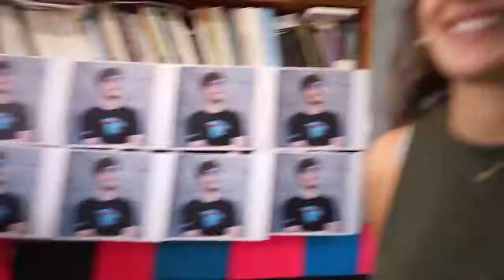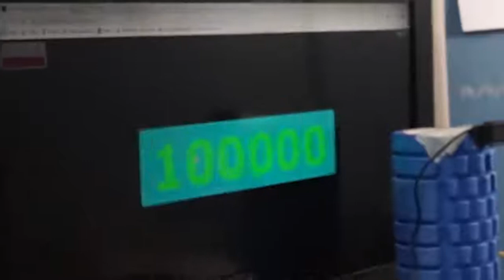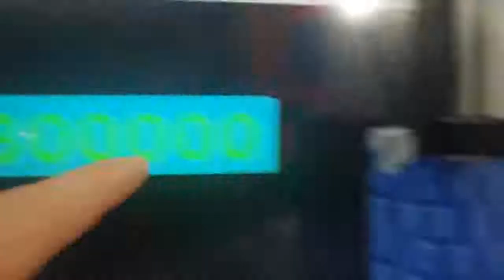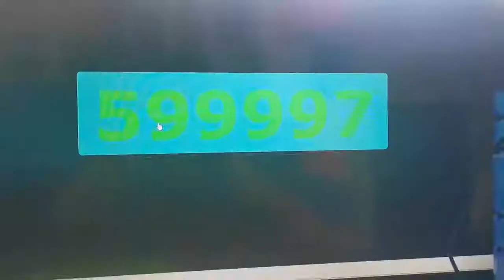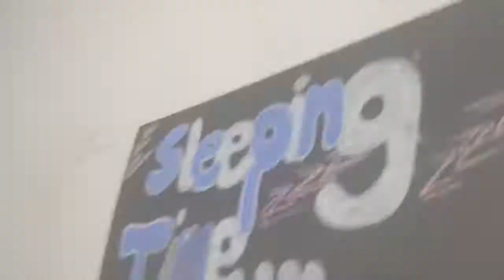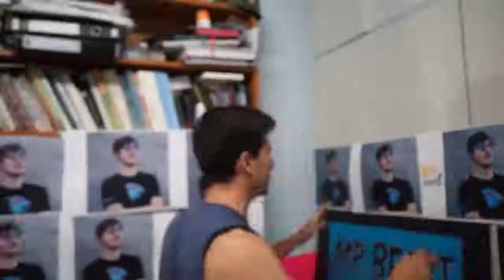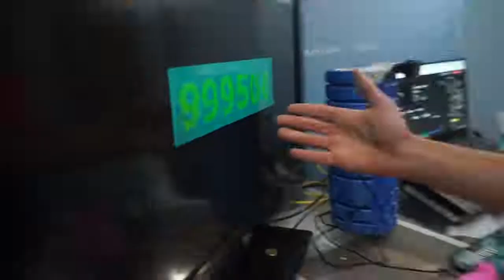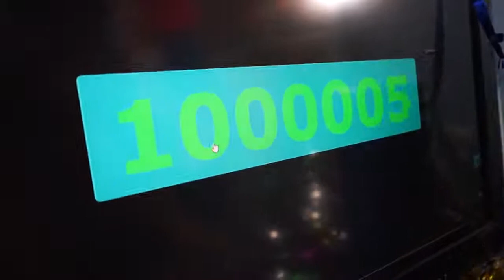Saying MrBeast 1MILLION TIMES!!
Thanks to: Fidias